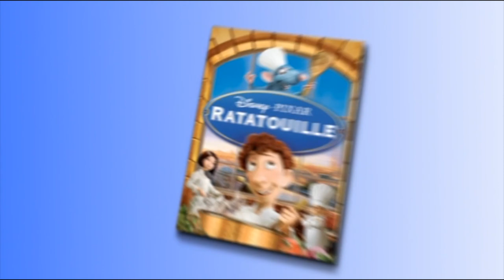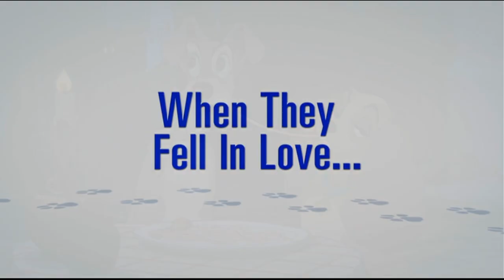Sneak Peeks From Lady And The Tramp:Diamond Edition 2012 DVD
Release Date For This DVD:February 7,2012
Here Are The Sneak Peeks From Lady And The Tramp:Diamond Edition 2012 DVD Here Is The Order:
1.Disney Movie Rewards Promo
2.Shake It Up Promo
3.Lady And The Tramp 2:Scamp's Adventure:Special Edition Preview
5.Secret Of The Wings Preview